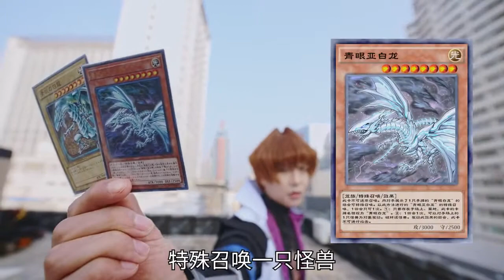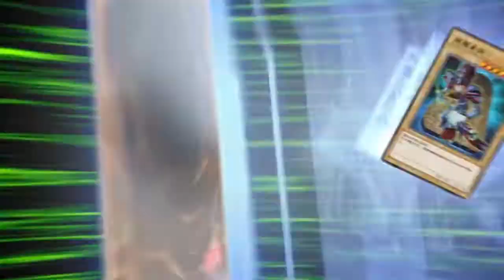真人游戏王 ！在现实中还原游戏王特效！